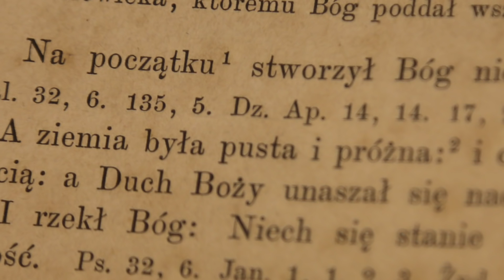PierwszeCzytanie | 17 listopada 2018 | (3 J 5-8)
17 listopada 2018
(3 J 5-8)
Czytanie z Trzeciego Listu Świętego Jana Apostoła
Ty, umiłowany Gajusie, postępujesz w duchu wiary, gdy pomagasz braciom, a zwłaszcza przybywającym skądinąd. Oni to zaświadczyli o twej miłości wobec Kościoła; dobrze uczynisz, zaopatrując ich na drogę, zgodnie z wolą Boga. Przecież wyruszyli w drogę dla imienia Jego, nie przyjmując niczego od pogan. Powinniśmy zatem gościć takich ludzi, aby wspólnie z nimi pracować dla prawdy.